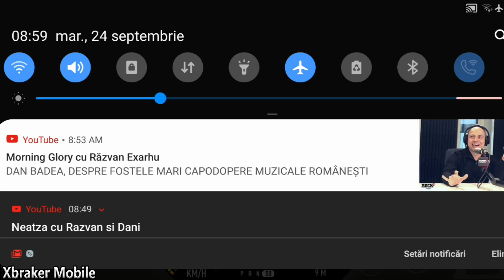Truck World: Euro & American Tour (Simulator 2019) - Yellow Truck - Android Gameplay FHD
😍About This Game: Truck World is one of the best truck simulator games ever, and could become one of 2019’s most popular!

You get to play the driver in a transportation company and interact with heroes and other characters with their own amazing stories. Explore incredible locations, take on interesting missions, convey cargo, build up experience, discover new European and American famous-brand trucks and upgrade your vehicle.

Game features:
🚚 European and American models;
🚛 City driving;
📦 Story, missions and conveyance quests;
🤩Interactive stores for each vehicle!
💰Hire drivers and manage your own trucking company!
🎮 3D simulator: 2019’s most realistic 3D graphics.

🚚 European and American brands & cities
Ready to conquer the cities of Europe? You get to drive 16 famous brands of cargo truck, the most powerful cargo vehicles on the road, around Europe and deliver goods! Fancy yourself as a HGV driver? Get behind the wheel and roll!

🚛 City driving
You’ll love the new track simulator featuring exciting cargo delivery missions on tracks. Experience the world as a driver sees it from the cab. Take on the mission and hit the road!

📦 Story, missions and transportation
Driving is never boring! Choose the cargo, trailers and missions that you want. The choice of trailer is yours: car transporters, toxic waste tankers and flammable product conveyors. There are dump machines, container machines and open trailers also available in the game.

🎮 3D simulator
The most realistic 3D graphics around: This is not just any car simulator or delivery game: these are real cargo trucks and trailers, real cities, modern facilities, with highway and offroad driving.

Play mobile trucker games! Ideal for lovers of simulators, transportation, realistic driving, interesting missions and great plots. The new driving simulator game is waiting for you - download it and play for free.